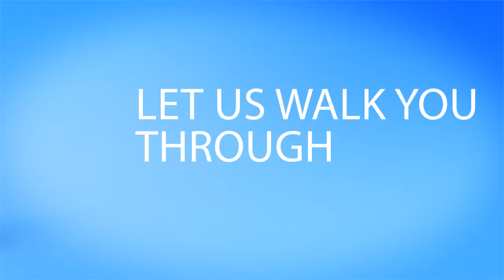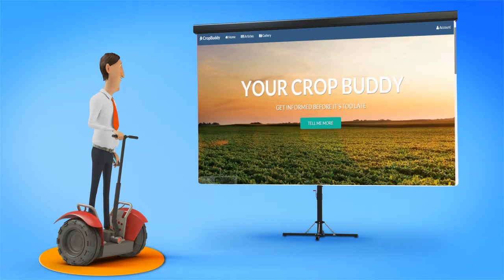CropBuddy - Space Apps Challenge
CropBuddy allows users to post alerts of any crop related disease occurring in a specific region using images and locations (longitude and latitude) and with the use of Google Satellite Maps, display the exact location and quadrant on a map where the disease has infected crops and is spreading. CropBuddy will then alert any registered farmer or user on CropBuddy who is located in the same region immediately with an SMS alert using Twilio SMS services on IBM's Bluemix cloud platform and allow them to get informed and learn how to stop the disease from spreading. CropBuddy allows users to post questions and get replies from other users who have experienced similar issues as well as allow them to view well researched articles posted on our application by other users to enable them to gather more knowledge about specific crops and diseases. CropBuddy users can also rate, comment or even request to edit any information posted on CropBuddy.

Our project aims to gather crowd source information from articles posted on CropBuddy by researchers, farmers, or students to enable others to acquire the same knowledge and learn how to prevent any crop related diseases from occurring as well as alert users via SMS of any current crop related diseases that are currently spreading in their region or other regions providing details such as images, locations using Google Maps, the specific date they occur, symptoms and how to prevent the disease from spreading.